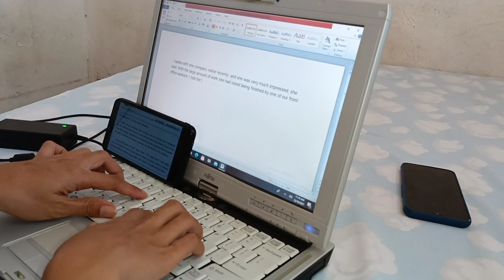OAC-keyboarding Document and Processing (Typing test lll)